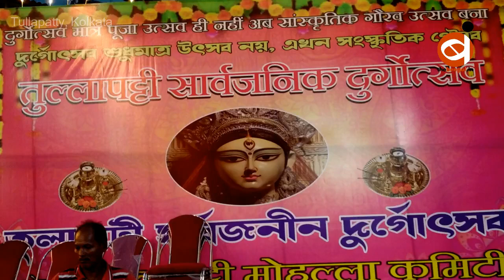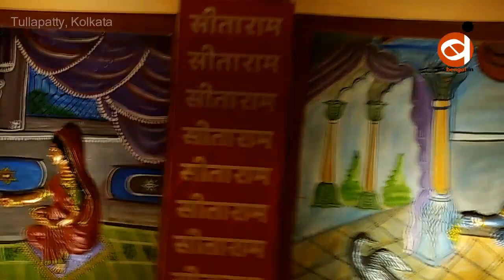DugaPuja : Tullapatty Sarwajanik Durgotsav Inagrated by TMC leader Sudip Bondhopadhya